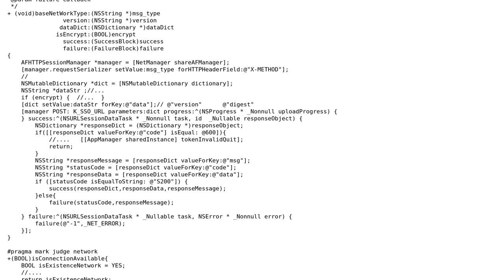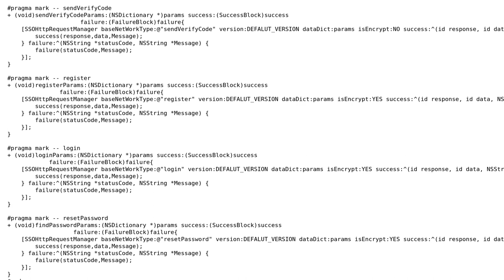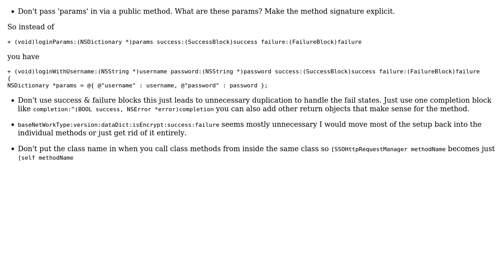Objective-C and AFNetworking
With thanks & praise to God, and with thanks to the many people who have made this project possible! | Content (except music & images) licensed under CC BY-SA | Music | Images & others | With thanks to user trapper user Jamal user dengApro and the Stack Exchange Network Trademarks are property of their respective owners. You are responsible for your own actions.